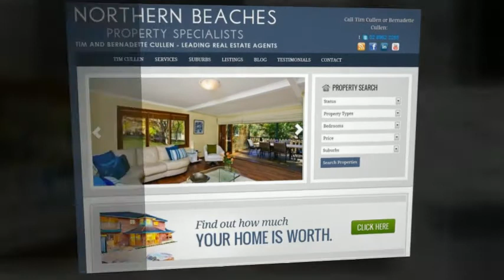Tim Cullen - Northern Beaches Property Specialists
- Northern Beaches Property Specialists are a team of professional real estate agents based in Manly, and list real estate and property for sale, in the suburbs of Manly, Manly Vale, Allambie, Allambie Heights, Seaforth, Beacon Hill, Freshwater, Frenchs Forests and more!

Call Tim Cullen on 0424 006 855
or Bernadette Cullen on 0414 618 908

Northern Beaches Property Specialists
Suite 2, 10 Darley Road
Manly NSW 2095